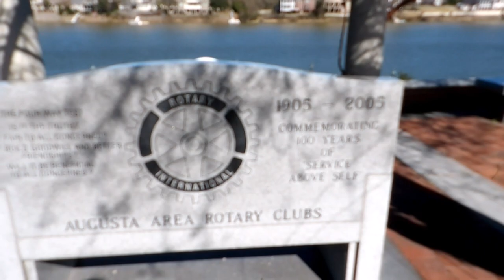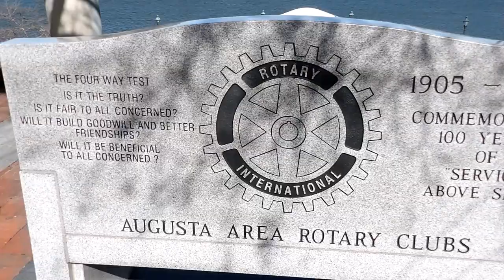"The Augusta Georgia"Beside Savannah River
this video event and travel